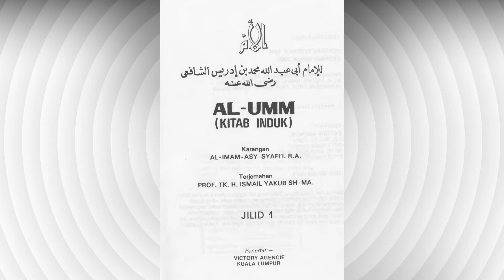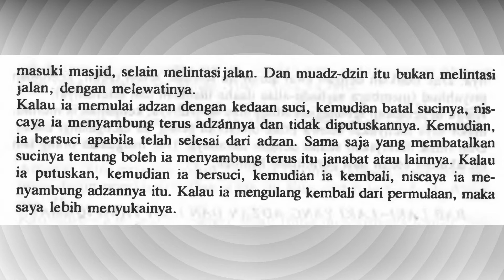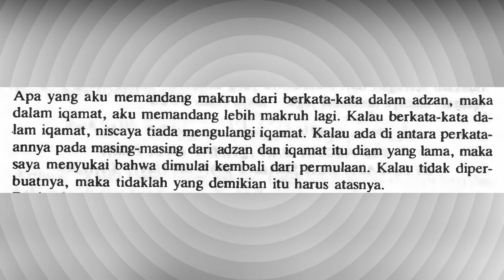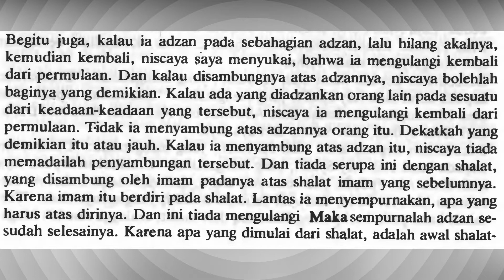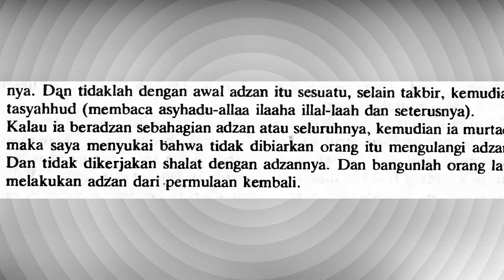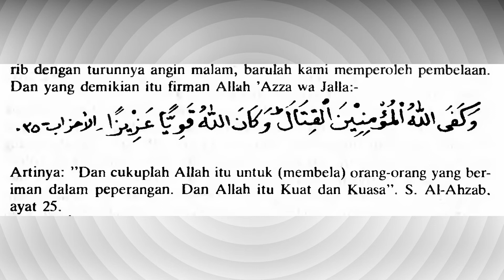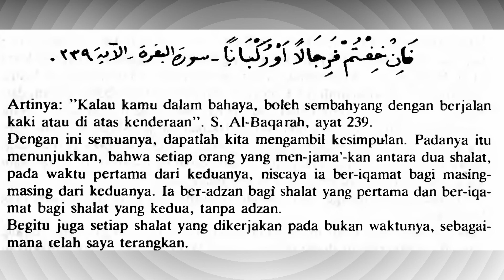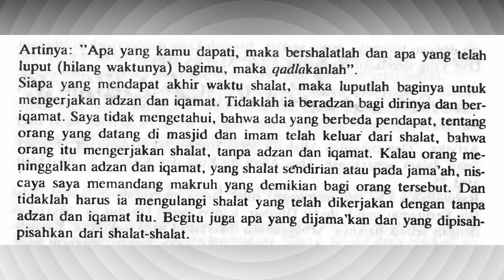bagian 33 DARI VIDIO TERJEMAHAN KITAB AL UMM JILID I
Bagian 33  berisikan :

1. Bab :  Menghadap Kiblat dengan adzan
2. Bab :  Berkata kata dalam adzan
3. Bab : Laki laki yang adzan dan lain yang iqamat
4. Bab : Azan dan Iqamat bagi jama' diantara dua shalat dan shalat shalat